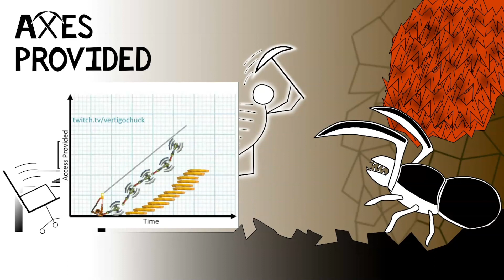Axes Provided! Ep 061 - Works as Advertised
Everything that you thought would happen, did happen.
Tried an Elite Deep Dive, watch to see what happens, and how much nitra we mine.

Axes Provided! Saturdays 8:30 MST/MDT and sometimes more during the week